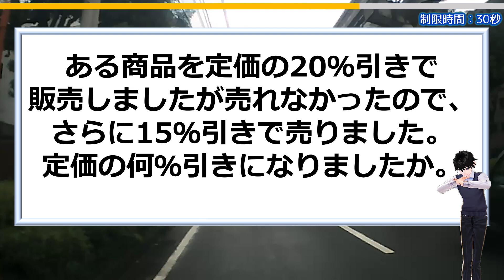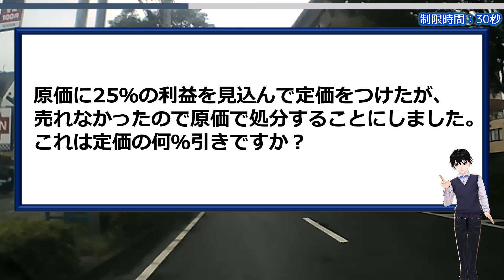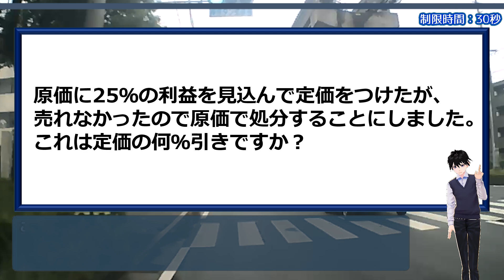【算数クイズ】意外と間違えるケースが多い割引の基本計算！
割合の基本問題ですが、意外と誤答してしまうケースがあるようです。
無理して暗算で解く必要はありませんが、しっかり割合の理屈を理解しておく必要があります。

日頃から割合の計算をされている方は誤答することはないと思いますが、間違えずに計算できるようにしたいものです。

おまけ問題も割合の問題を出題していますので、こちらもぜひチャレンジしみてください。

背景動画素材：オリジナル

【WEBサイト】
ネタファクト

ワールドファンシー